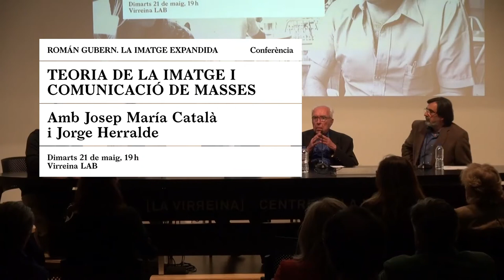Teoria de la imatge i comunicació de masses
Cicle Román Gubern, 'La imatge expandida'
21 de maig del 2019
Josep María Català i Jorge Herralde